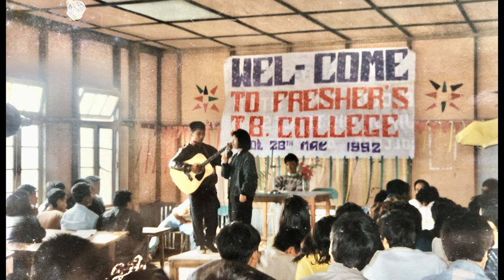A Brief History of Government J. Buana College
Narrated by Laldinkimi Khiangte
Edited by Rothangliana